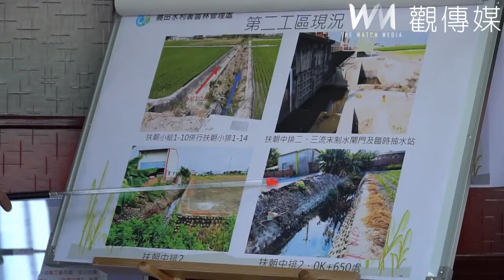北港扶朝排水改善工程說明 有效降低農田聚落淹水風險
農田水利會改制為公務機關後治水新思惟，以區域治水辦理雲林縣北港鎮扶朝農地重劃區系統性排水改善工程，改變了以往頭痛醫頭、腳痛醫腳無法有效解決淹水，將澈底解決該區域排水不良問題，蘇治芬表示，為讓地方民眾更清楚前瞻基礎建設計畫的重要性與功效，今天特別邀集農委會農田水利署及該署雲林管理處長等人員向北港鎮民辦理工程說明會，里民及農民反應熱烈。